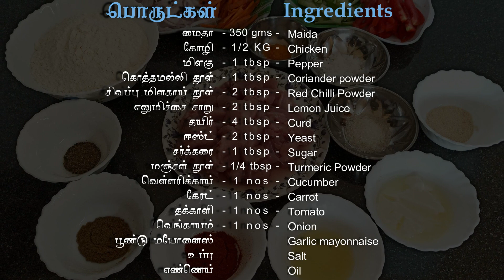Homemade Chicken Shawarma | Annamum Arusuvaiyum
Shawarma is an Arabic dish, most definitely a bread wrap taking after a sandwich with a filling of meat such as turkey, chicken. In this video we are going to see easy method of making Chicken Sharwama at home with simple ingredients. There are two main components of shawarma, the soft and fluffy pita bread and the seasoned and grilled Chicken. For the best pita bread we need to let the yeast work on the flour and aerate it. We can also add some Mayonnaise, onions and veggies which complement the taste and texture of the shawarma.
Also please do share your feedback about the recipe in the comments below.